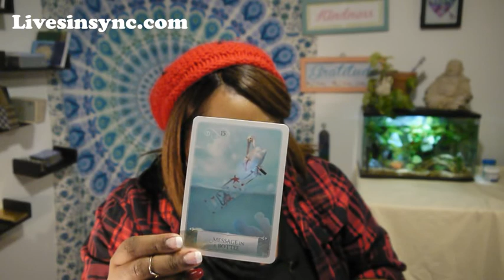Aquarius ~ Spiritual Guidance ~ January 2018